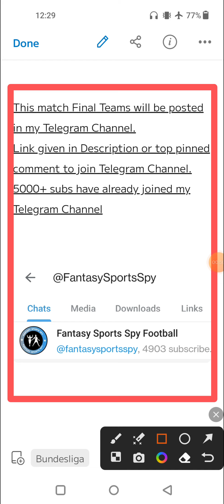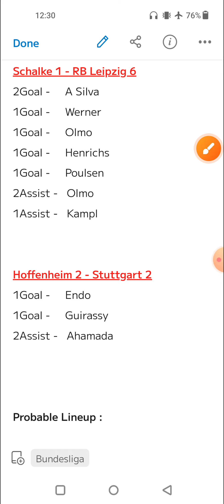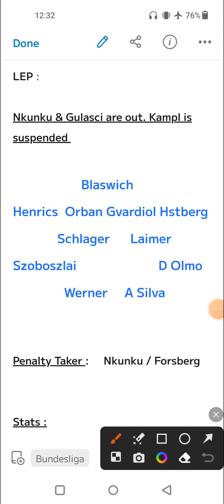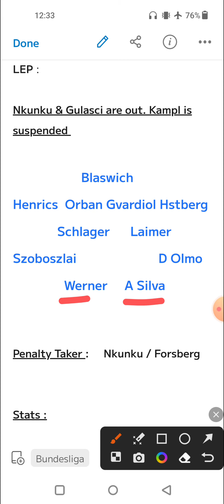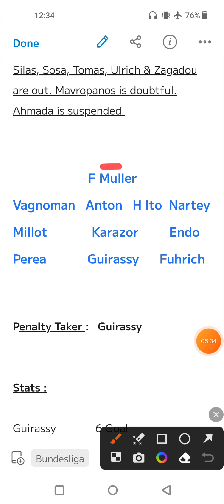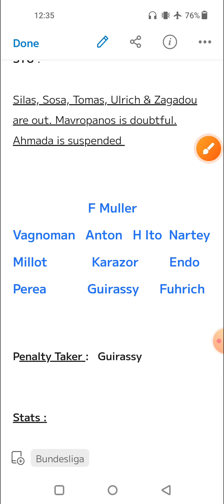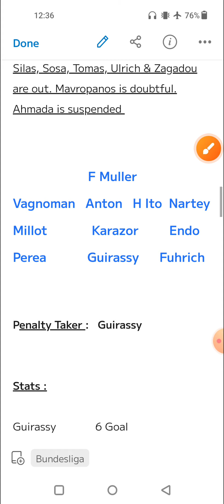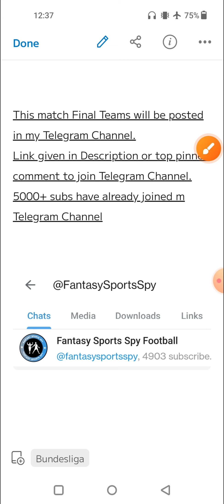LEP vs STU | LEP vs STU Fantasy Predictions | RB Leipzig vs Stuttgart Fantasy 11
2. Fantasy Apps takes great care to comply with all central and state legislations in India to ensure that users are fully protected. Every contest is carefully designed to comply with applicable regulations in India.

3. This video analysis is based on my research and knowledge. I am not forcing anyone to follow my prediction.